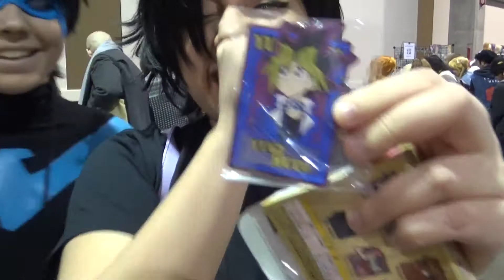★ Naka Kon 2017 Vlogs Saturday!★ FORM VOLTRON!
What even was Naka kon Saturday. ?

Thurs-
Fri-
Sun-

Music is from Snail's House!